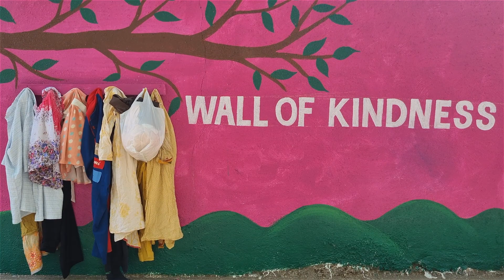Mira Road: नेकी की दीवार - Wall of Kindness, Great Initiative by MBMC | Recycled Products